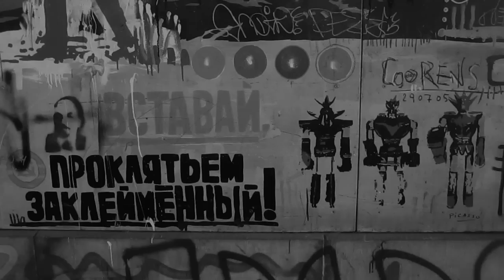GOSPEL EMCEE & KWISTAX - KILLER (CEINTURE NOIRE) TEASER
from the mini-album "Frères de la Jungle" by Gospel & Kalo
- cuts by DJ Kwistax, lyrics by Gospel Emcee
- produced by Alpha Toshineza
- filmed and edited by Karim Guissé
- art direction by Alpha Toshineza for Sonlight Opertaions (c)2012